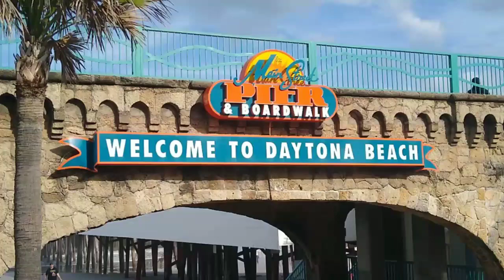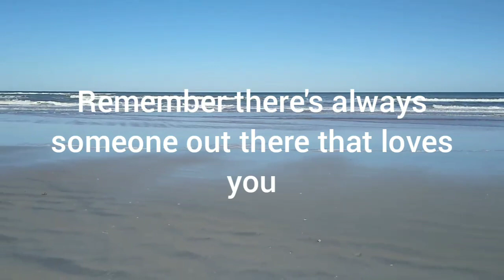Happy Father's Day in Daytona Beach FL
Walking on the boardwalk in Daytona Beach and enjoying father's day.